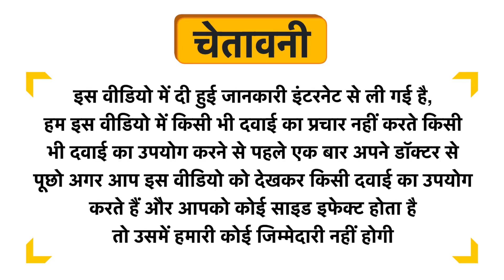ActiFiber Natural Weight Control Sachet Uses in Hindi | Side Effects | Dose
ActiFiber Natural Weight Control Sachet Uses in Hindi | Benefits | Side Effects | Dose